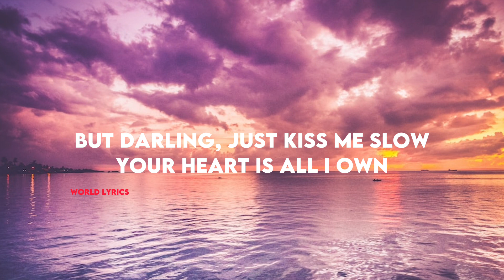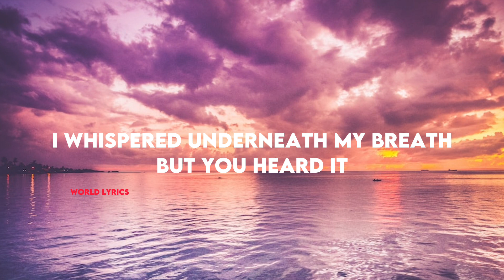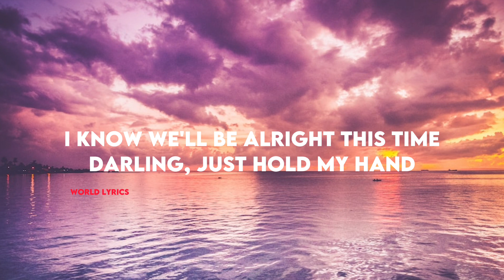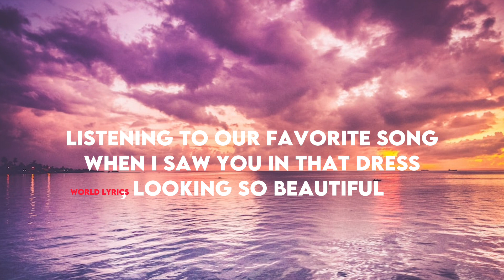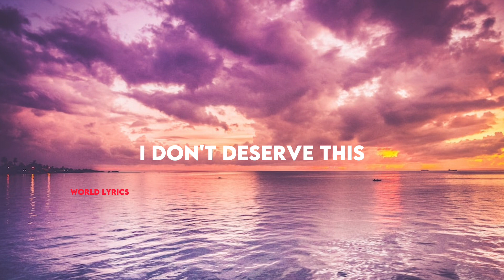Perfect -Ed shreen (lyrics)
found a love, for me